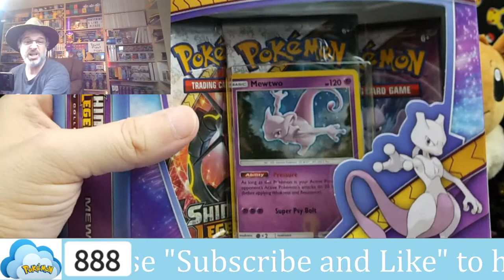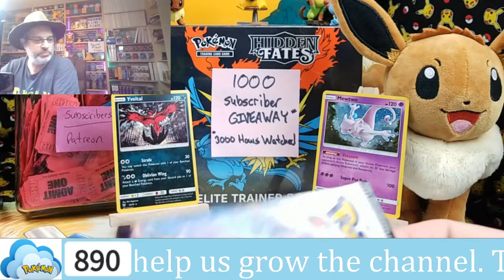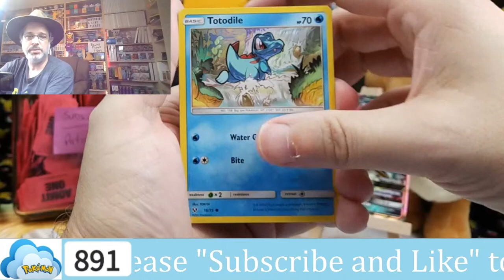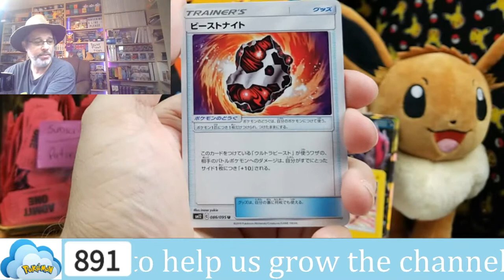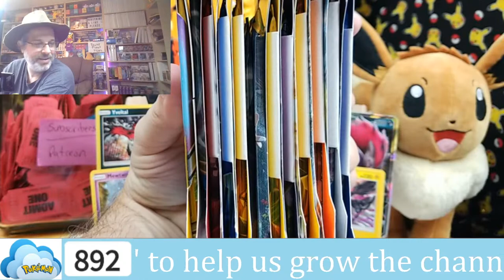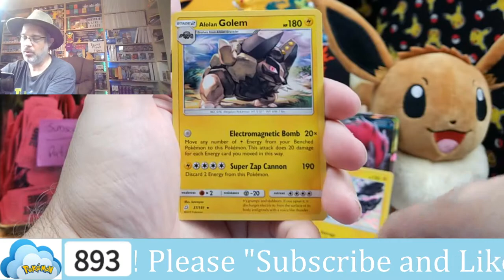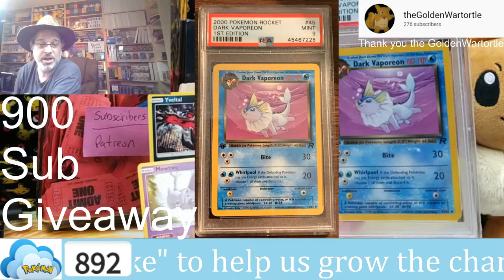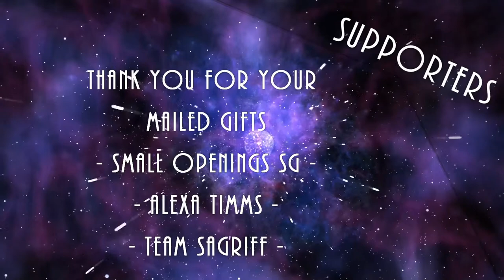LIVE - Random Pokemon Pack Openings - FREE Pokemon Pack Giveaway Info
Today we are opening LIVE "Random Pokemon Pack Openings" - Plus WOTC Graded Giveaway Information and, Free Pokemon Card Pack Giveaway Info!

Project Pokemon TCG Initiative: All your checklist needs!